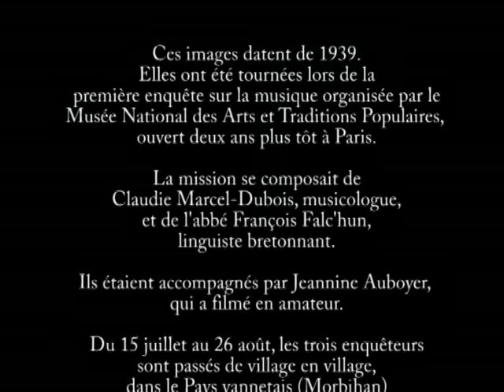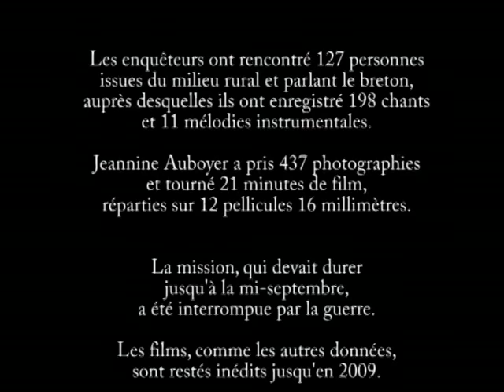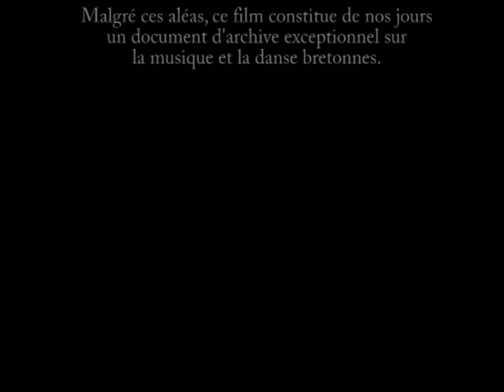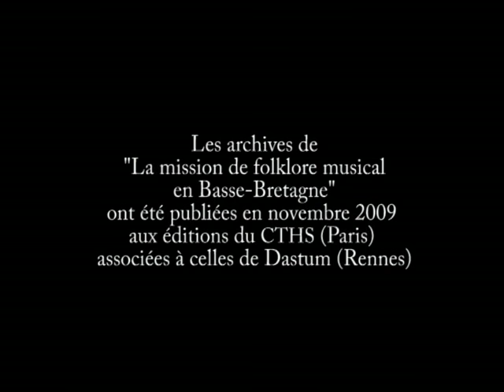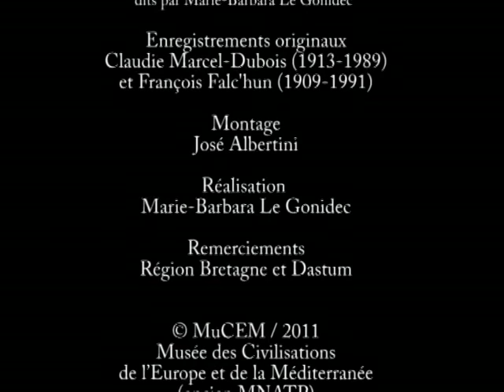Mission en Basse-Bretagne (MNATP, 1939)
qui présente ce film.
Montage, réalisé en 2012, des séquences filmées par Jeannine Auboyer en 1939 dans le cadre de la "Mission de folklore musical en Basse-Bretagne" effectuée par Claudie Marcel-Dubois et François Falc'hun et organisée par le Musée National des Arts et Traditions Populaires (Paris). La sonorisation a été faite en puisant dans les enregistrements de la mission et par l'ajout d'une voix-off lisant des extraits du Journal de route de la mission.